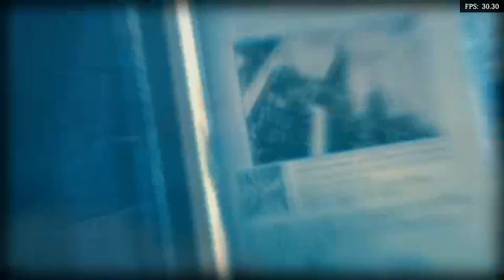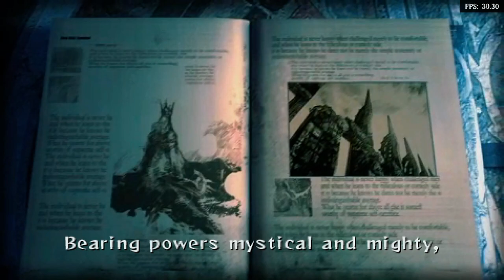Is Lord Of Arcana Playable? RetroArch Performance [Series X | PPSSPP]